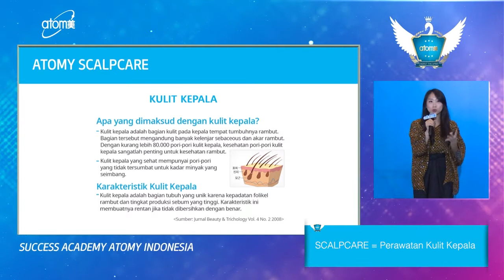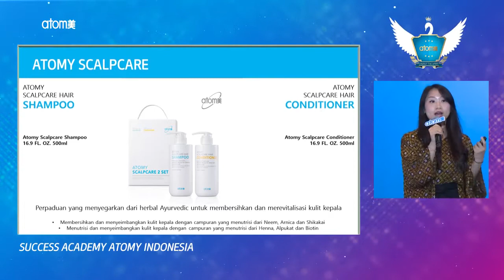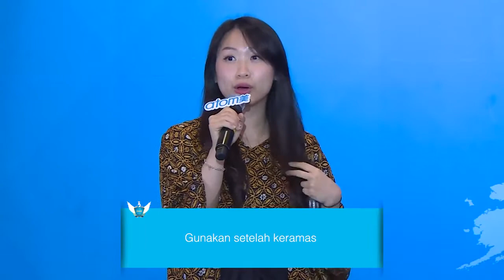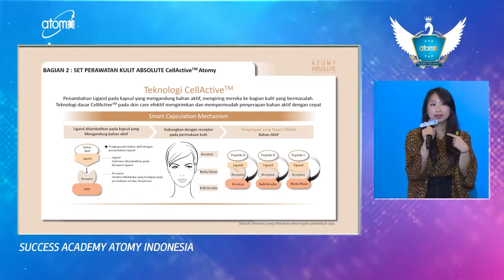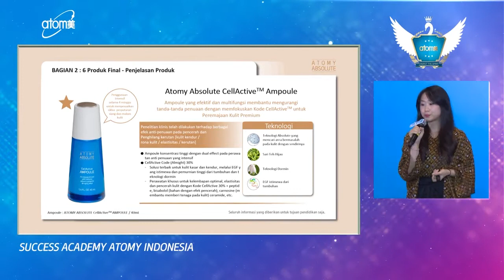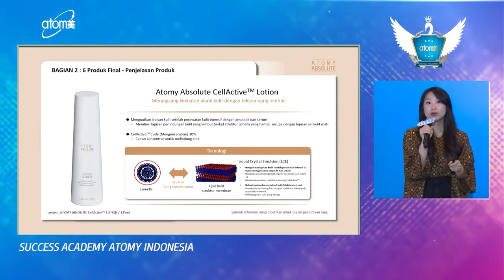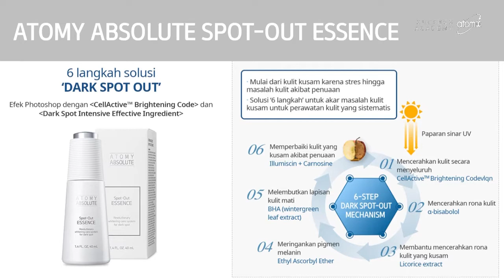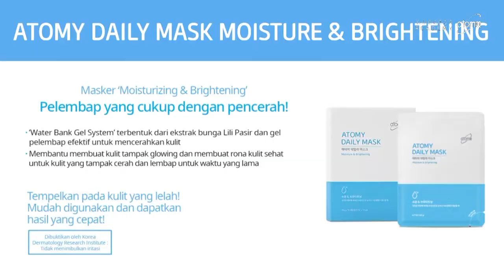Product Introduction by SM Ezra Priskilla - Indonesian